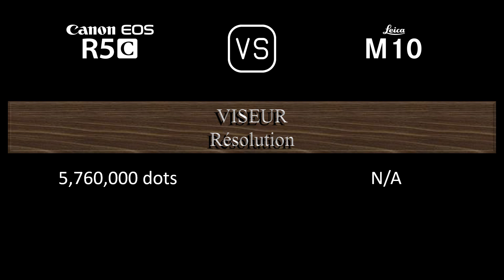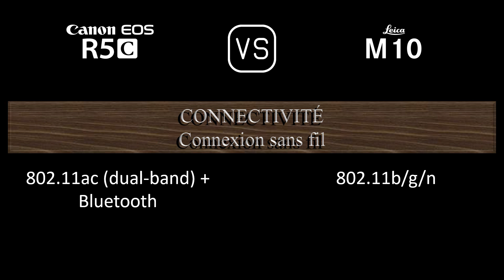Canon EOS R5C vs. Leica M10: Une Comparaison de Caractéristiques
Cette vidéo fournit un aperçu des fonctionnalités du Canon EOS R5C et du Leica M10 dans une comparaison de caractéristiques (comparison of specifications).

00:24 LANCEMENT
00:32 BOÎTIER
00:41 CAPTEUR D'IMAGE
01:05 IMAGE
01:21 OPTIQUE ET MISE AU POINT
01:50 ÉCRAN
02:10 VISEUR
02:26 FONCTIONNALITÉS PHOTOGRAPHIQUES
03:27 FONCTIONNALITÉS VIDÉOGRAPHIQUES
03:43 STOCKAGE
03:47 CONNECTIVITÉ
04:16 CARACTÉRISTIQUES PHYSIQUES
04:36 AUTRES CARACTÉRISTIQUES